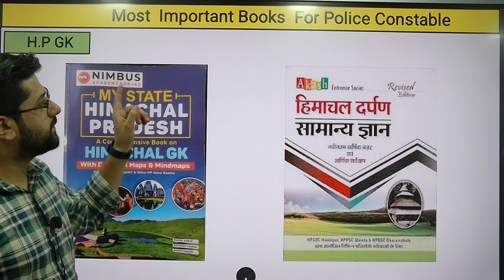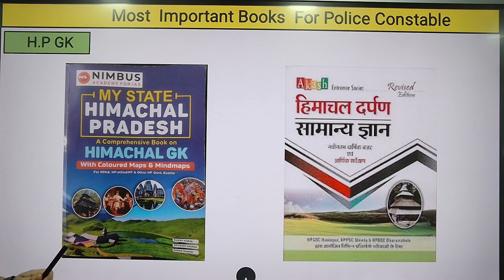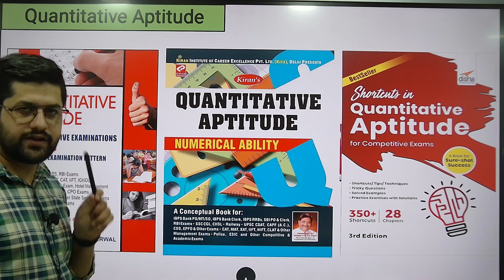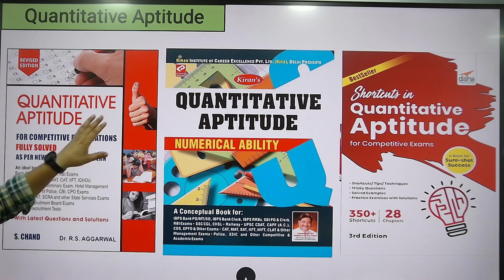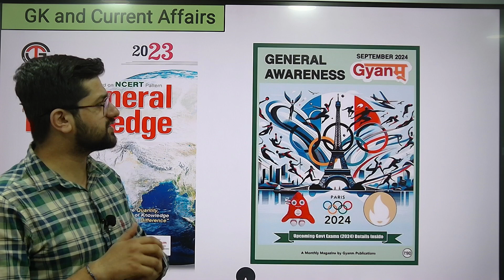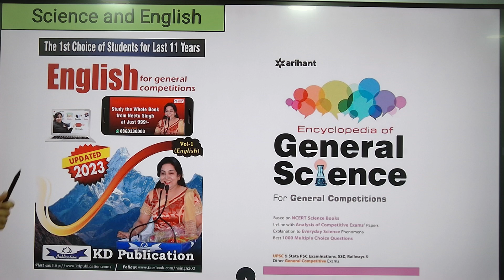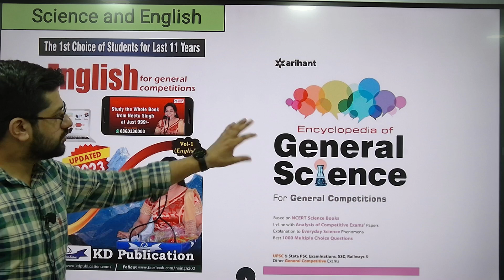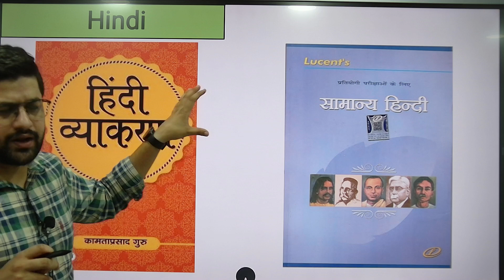Must Read Books Before Exam | HP Police Constable 2024 | HP Studies